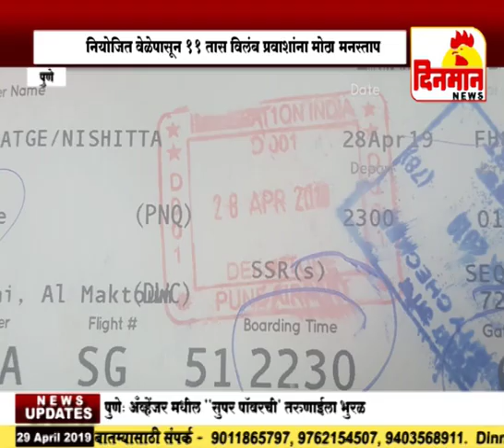विमान उड्डाणाला तब्बल ११ तास विलंब,नियोजित वेळेपासून ११ तास विलंब प्रवाशांना मोठा मनस्ताप